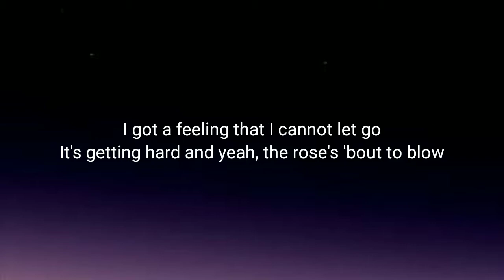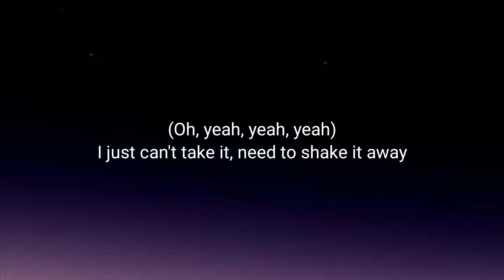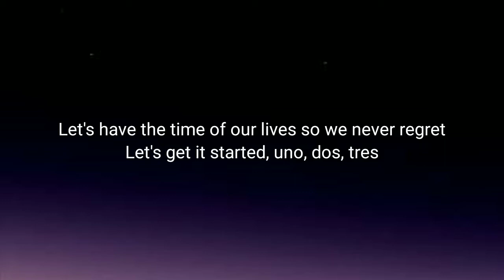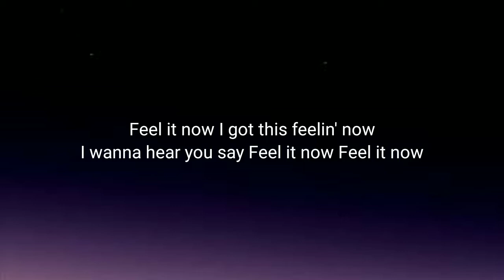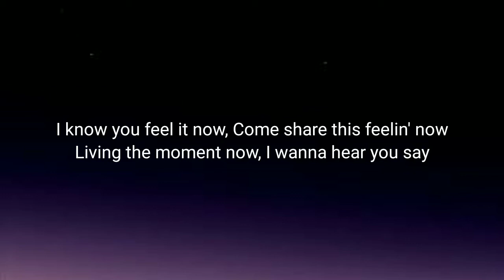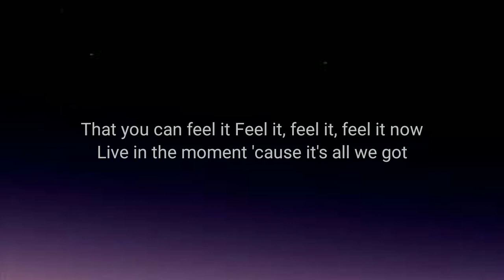Now United - Feel It Now (Lyrics)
@ If any producer or label has an issue with this song and picture, please get in contact with us we will delet immediately.

Lyrics :

             Stand up, America, China and Japan
Germany, Philippines we all came to dance
Canada Australia, Brazil and India
Korea to Russia, come get down with us

I got a feeling that I cannot let go
It's getting hard and yeah, the rose's 'bout to blow (Blow, blow, blow, blow)
The way you low it, now it's time to break free (Oh, yeah, yeah, yeah)
I just can't take it, need to shake it away

Lift up your hands now, come on
We came to dance all night long
Let's have the time of our lives so we never regret
Let's get it started, uno, dos
I know you feel it now
Come share this feelin' now
Living the moment now
I wanna hear you say
That you can feel it now
Live in the moment 'cause it's all we got
Been in my room, for the longest time to break out (Out, out, out, out)
I need some music, won't you turn it up loud? (Loud, loud, loud, loud)
You maybe know and now it's time to break free (Oh, yeah, yeah, yeah)

[Bridge: Any, Savannah, All]
Feel it now
I got this feelin' now
Feel it now
Feel it now